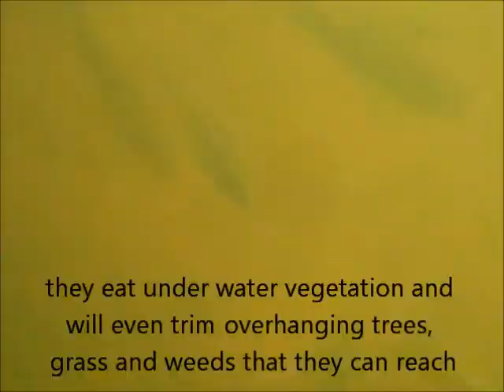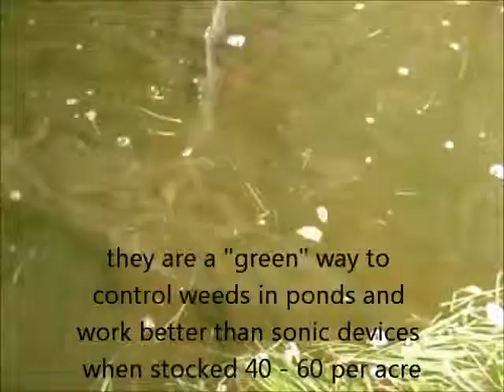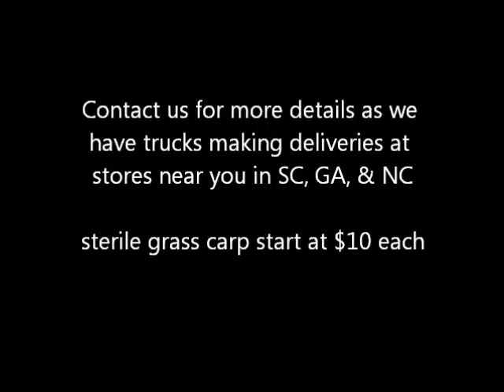SC Young Sterile Grass Carp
Young sterile grass carp love to eat.  They are like under water cattle and forage on vegetation.  They live 10 years and grow to 60Lbs.